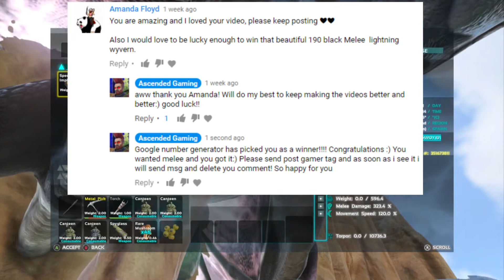100% Imprint Lightning Wyvern WINNERS!!!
100% Imprint Lightning Wyvern WINNERS!!! - Its time to give these beauts away!!